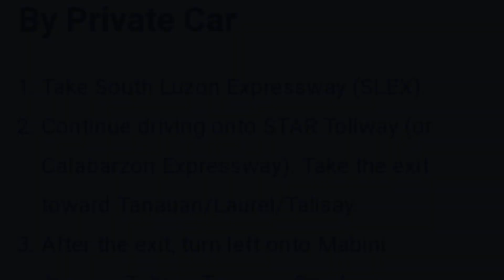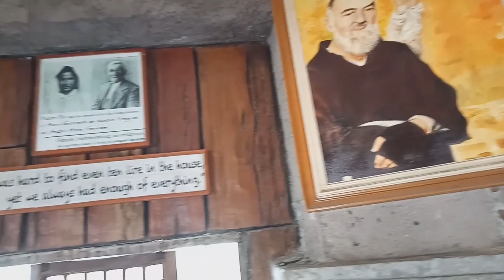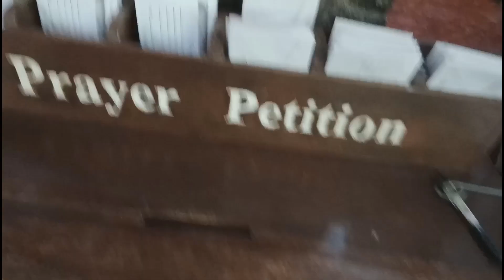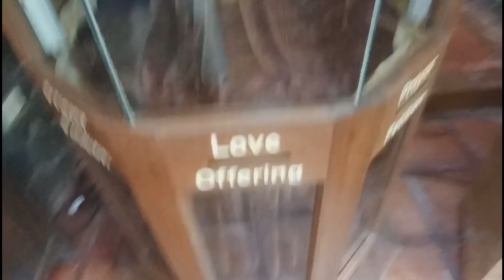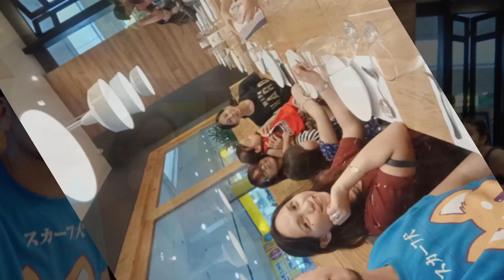National Shrine of Saint Padre Pio (November 2019)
Family day atbp..

Today we celebrate life and God's blessings!

Bonding moment with my family and celebration of my mom's 64th birthday. It has been a very tiring yet fun day for us.  We hope you'll all enjoy this vlog.

We would like to take to opportunity to thank all of you for continuously following us and watching all our videos.  We promise to share more of our life stories and adventures.

Thank you for the music used in this videos.  More power and keep on sharing your masterpieces!